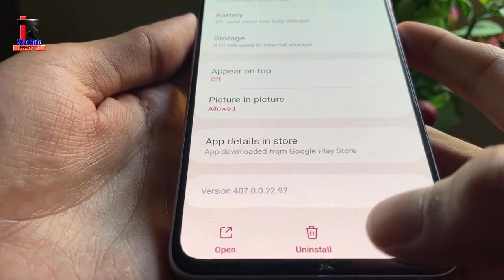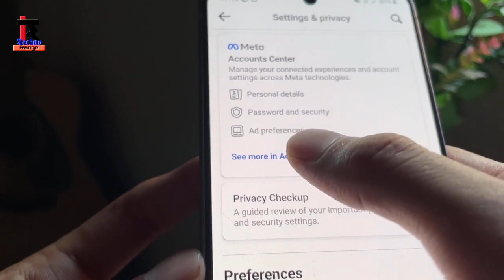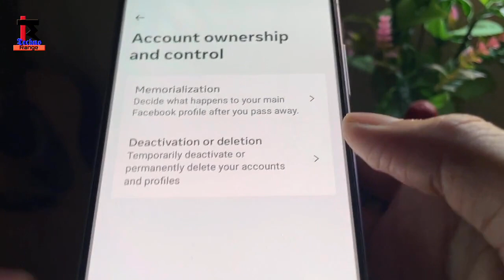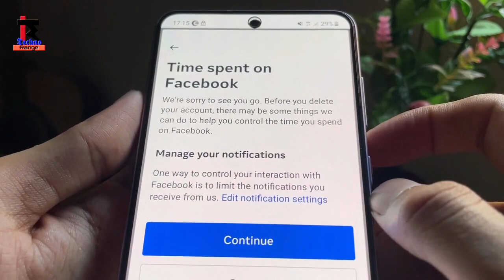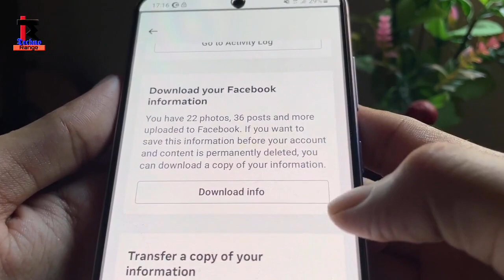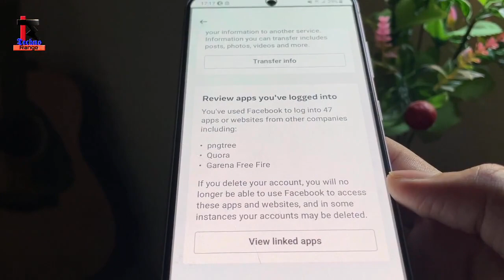Facebook account delete kaise kare | fb account delete kaise kare | how to delete Facebook account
Fb account delete kaise kare | fb account delete kaise kare | how to delete Fb account | fb id delete kaise kare | fb id permanent delete

1.facebook
2.facebook account delete
3.facebook account delete kaise kare
4.facebook account delete kaise kare permanently
5.facebook account delete kaise kare 2023
6.facebook account delete kaise karte hain
7.facebook account delete karne ka tarika
8.facebook account delete kaise karen
9.facebook account delete permanently
10.facebook account delete 2023
11.facebook account kaise delete karte hain
12.facebook account kaise delete karen
13.facebook account kaise delete karen 2023
14.apna facebook account delete kaise kare
15.facebook account kaise delete karte hain

solved quaries 👇

1.fb account delete kaise kare permanently
2.fb account delete
3.fb account delete kaise kare
4.fb account permanently delete kaise kare
5.fb account delete kaise kare
6.fb id delete kaise kare
7.facebook id delete kaise kare
8.how to delete fb id
9.how to delete facebook account
10.how to delete facebook account permanently
11.delete fb account permanently
12.fb id delete kaise kare
13.how to delete fb account
14.facebook delete account
15.facebook delete kaise kare
16.facebook id kaise delete karen
17.facebook id delete kaise kare